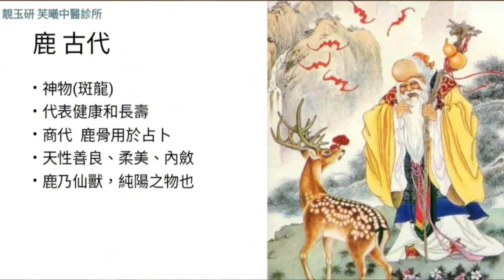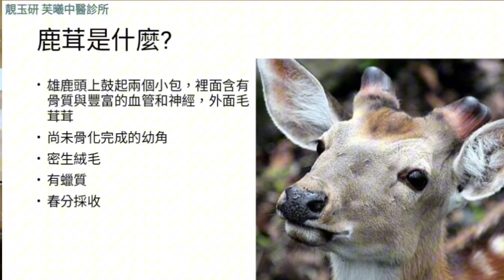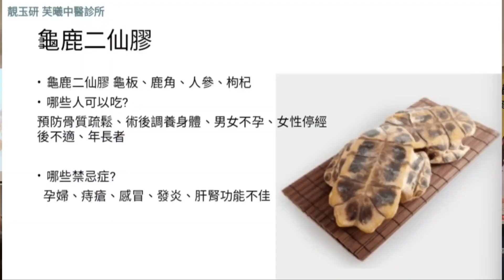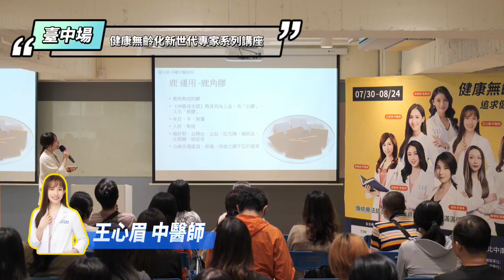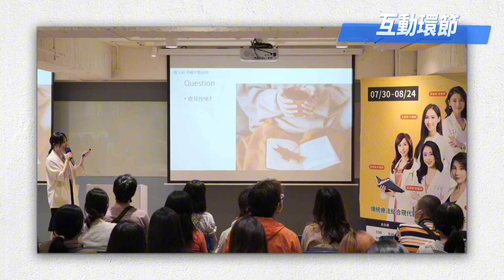白袍聯盟演講 王心眉中醫師 健康無齡化新世代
📍臺北場
👩‍⚕ 廖婉絨 中醫師
👩‍⚕ 嚴美瑜 營養師
🌟特別來賓🌟 高敏敏 營養師 or 許書華 醫師
台北場網路報名 : (擇一即可)

📍台中場
👩‍⚕ 王心眉 中醫師
👩‍⚕ 張語希 營養師

📍台南場
👩‍⚕ 王昱琳 中醫師
👩‍⚕ 彭逸珊 珊珊營養師

大家一起追求健康，享受幸福人生✨✨